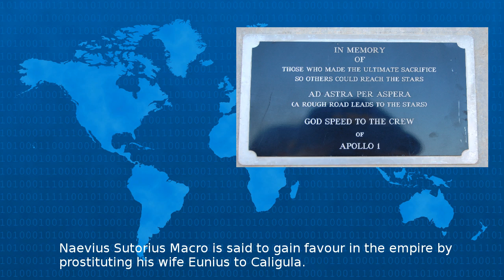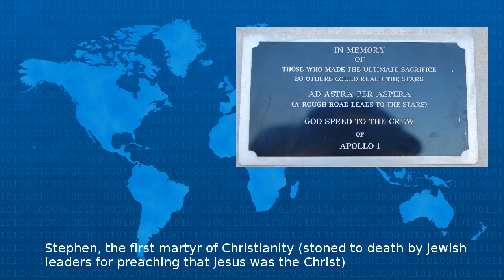Ad 34 - Wiki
AD XXXIV was a common year starting on Friday link will display the full calendar of the Julian calendar At the time it was known as the Year of the Consulship of Persicus and Vitellius or less fre...
Beta Test